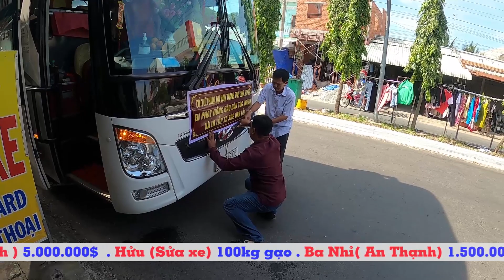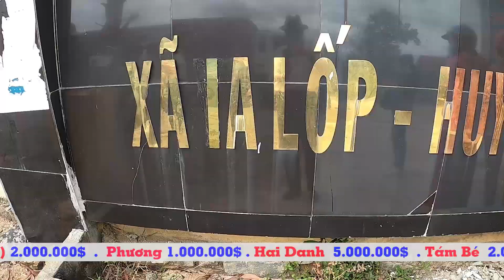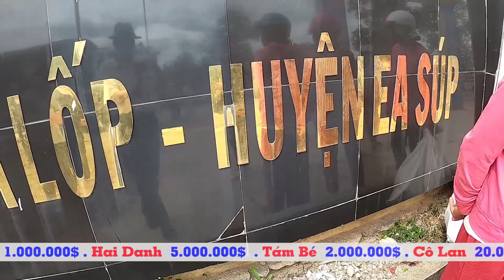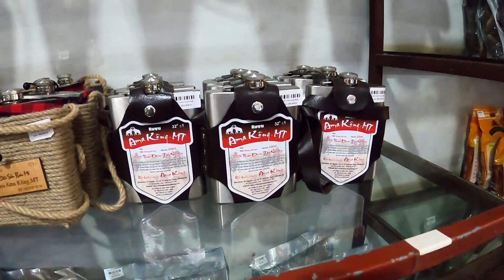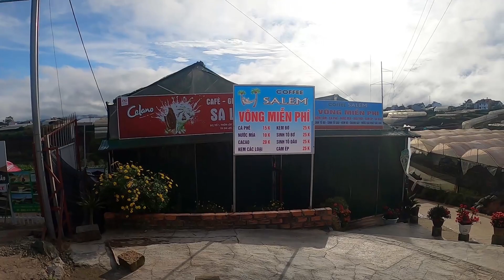Đoàn Út Dũng lần cho quà Xã IA Lốp Huyện EA Súp 22/10/2020 al